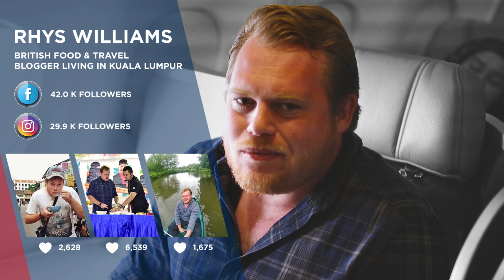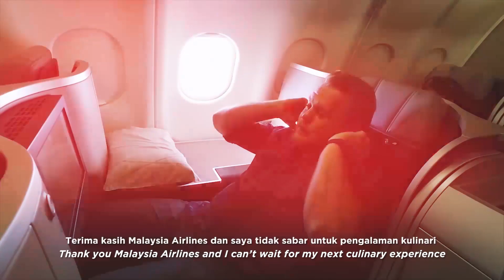Rhys William - It's all about Satay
Join Rhys William, the Malay speaking Englishman, aka MatSallehCariMakan as he discovers the secret behind our Business Class Satay dish!